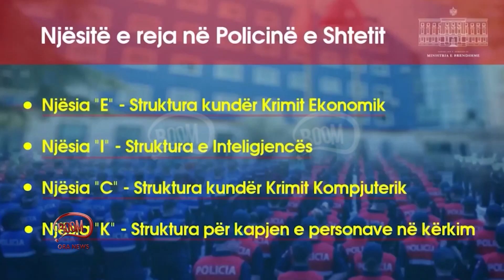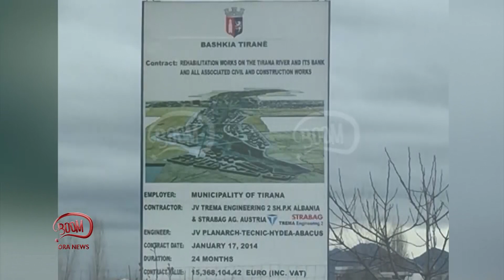“BOOM” – Lumi i Tiranës merr me vete premtimet e Erion Veliajt - 15 shtator 2020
Emisioni “BOOM” në RTV Ora u fokusua këtë të martë në një prej premtimeve të kryebashkiakut të Tiranës.

Vetëm 6 vite më parë, Erion Veliaj investoi plot 15 milionë euro për rehabilitimin e lumit të Tiranës.

Punimet zgjatën 2 vite dhe përfundonin në 2016. “BOOM” ka zbritur në terren për të parë transformimin e këtij investimi të bërë.

“Ky është një problem që tingëllon si një përrallë nga e kaluara. Kemi një sistemim të 8.3 km të Lumit të Tiranës që është modernizuar nga kafja e Rremës deri tek Ura e Kamzës”.

Lumi i Tiranës është “pushtuar” nga mbetjet plastike dhe ato inerte. Jo vetëm që hapësirë rekreative nuk ka aty, por lumi duket se është kthyer në “Kufijtë e Bombës Biologjike”.

Banoret e kanë të vështirë të flasin përballë kameras por jashtë objektivit të saj ato thonë  çdo gjë që mendojnë.